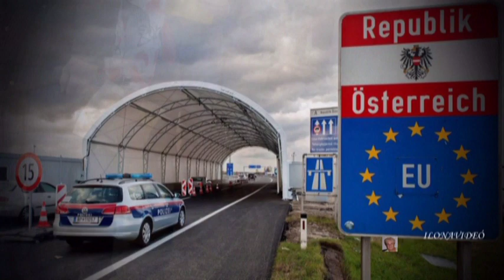Eredj ha tudsz - Reményik Sándor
A verset elmondja: Gubás Gabi  és  Kézdy György
Reményik Sándor (Kolozsvár, 1890. augusztus 30. – Kolozsvár, 1941. október 24.) költő, a két világháború közötti erdélyi magyar líra kiemelkedő alakja. Írói álneve: Végvári.
Az életében több neves díjjal és elismeréssel kitüntetett Reményik a legutóbbi időkig viszonylag ismeretlen volt Magyarországon, mert őt és költészetét 1945 után – jórészt politikai megfontolásokból – évtizedekre száműzték a magyar irodalomból.
Édesapja neves, vagyonos építészmérnök volt. Reményik Sándor középiskoláit Kolozsvárott végezte, itt kezdte jogi tanulmányait is, de szembetegsége miatt ezt nem fejezte be. Hivatalt sem vállalt, örökségéből és irodalmi tevékenységéből élt. A költőt a lelkek építészének tartotta. Első verseskötetei (Mindhalálig, 1918; Végvári versek 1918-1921, 1921) már korán népszerűséget biztosítottak számára. Lírája az 1920-as évekre forrott ki. Ekkorra versei, bár a transzszilvanizmust tükrözik, erőteljesen érződik bennük a költő humanista felfogása.